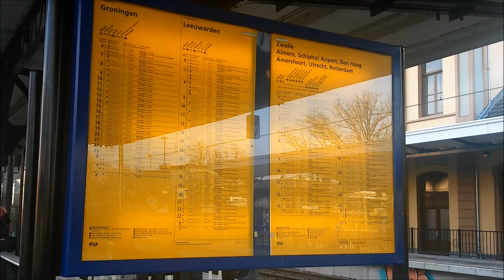Treinen op station Meppel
Locatie: Station meppel, spoor 1+2+3
Traject: Zwolle - Leeuwarden/Groningen/Onnen
Treinen in deze compilatie:
-ICMm
-DDZ